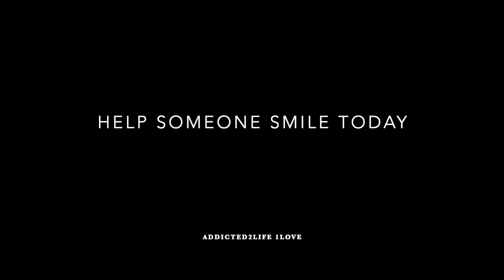Sunday Funday and this stay at home order is driving me crazy 3/29/20 Clovis California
Awesome day relaxing in my back yard watch the beautiful clouds roll by...
Stay strong and stay positive
Help Someone Smile Today
Addicted2Life 1Love .